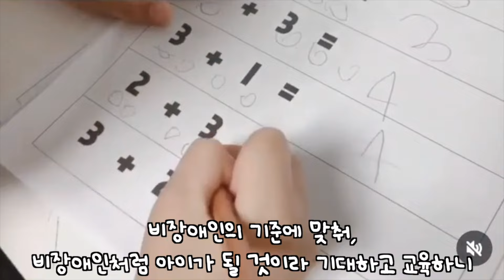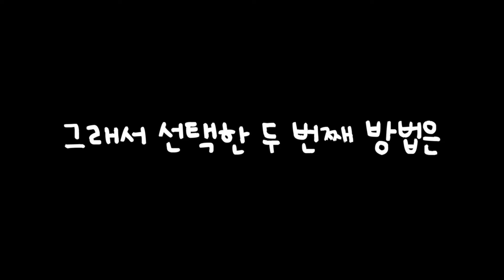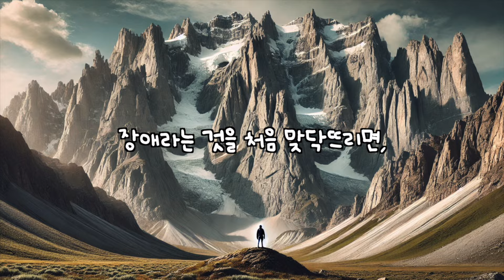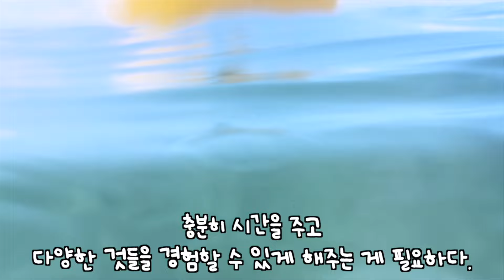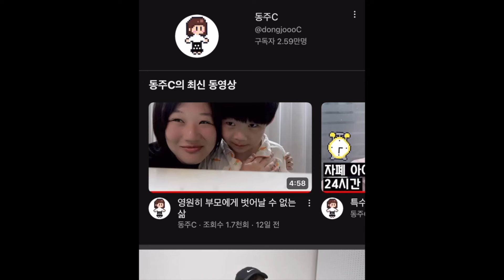장애인을 사라지게 하는 방법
안녕하세요? 동주C입니다.

이전 영상 댓글로
제 영상을 기다리셨다는 분들이 간간히 보여서 죄송하고 감사한 마음이 듭니다.

이번 영상도 즐겁게 봐주시길 바라겠습니다.

+ 동영상 크기 문제로 재업로드합니다. 댓글 남겨주신 분들께 죄송하다는 말씀 드립니다.

🎵Track : Our Small Universe -   ￼ • [감성음악] Our Small Universe | 우리들의 로맨스 🥰

🎵Track : 저잣거리 -   ￼ • [룰루랄라 밝은음악] 저잣거리 | 시장갈때는 늘 기분좋아 .. 😃

🎈Song : 샛별 - 모여주라..동물의 숲 /

🎵Track : Bicycle Ride -   ￼ • 영화처럼 자전거로 로맨스가 가능할까?

글씨체

UhBee puding
UhBee Se_hyun
American typewriter
나눔 명조
Sam3KRFont